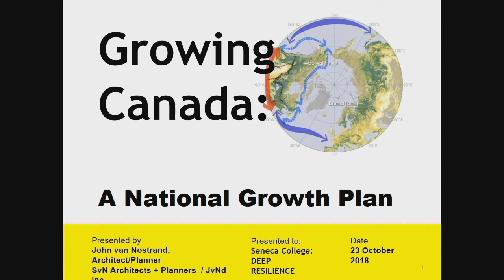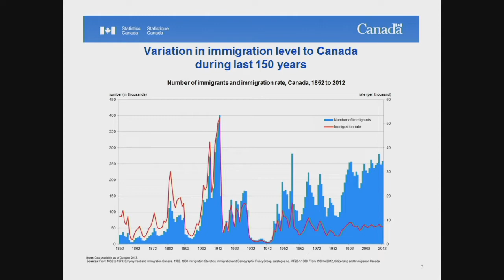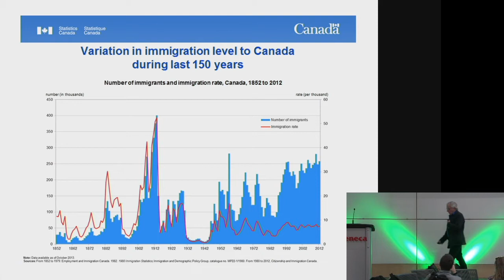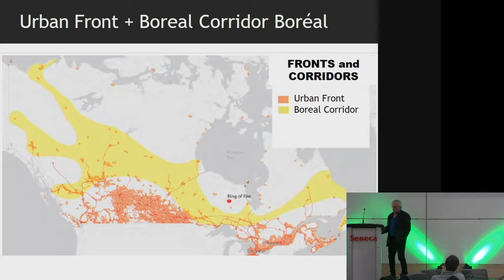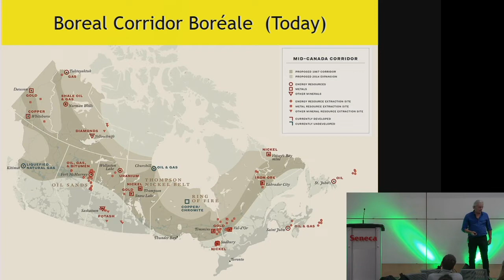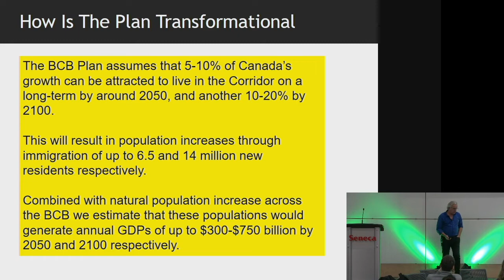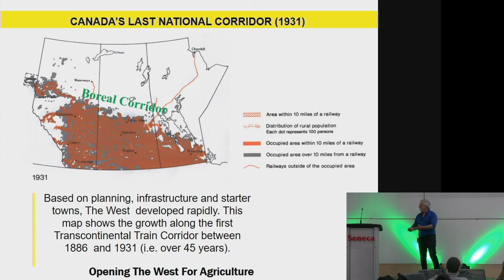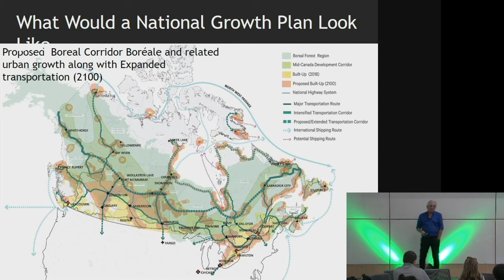Green Citizen 2018 Keynote 2 - John van Nostrand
Noted Speaker: John van Nostrand

John is the Founding Principal of SvN. Over the last four decades, he has been the driving force behind the firm’s domestic and international architecture, planning and urban design practice. John has extensive experience leading large, multi-disciplinary consulting teams on complex regional planning and rural and urban development projects across Canada and around the World, including a number of major mine-related housing projects in Africa, Latin America and Canada. He brings a perspective on the Boreal Corridor region of Canada.